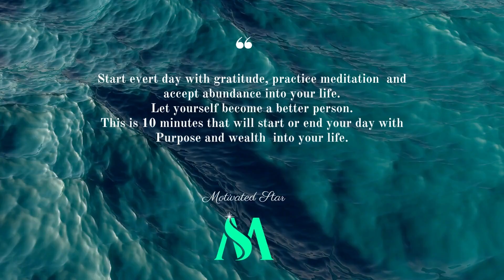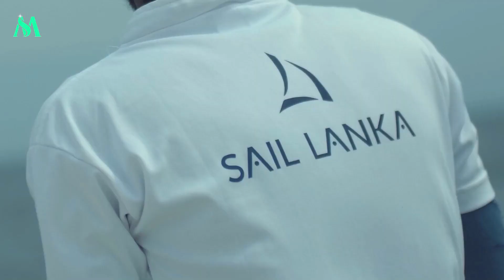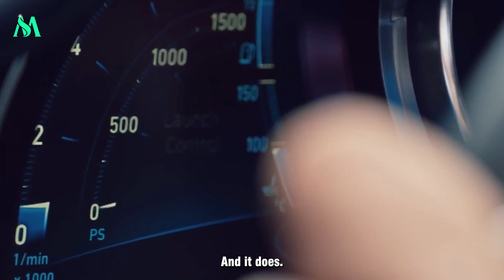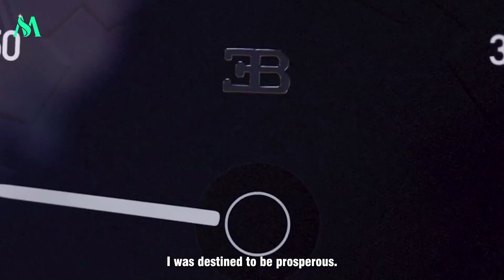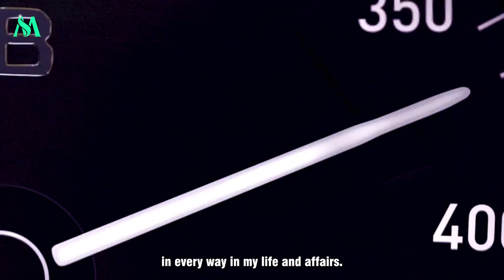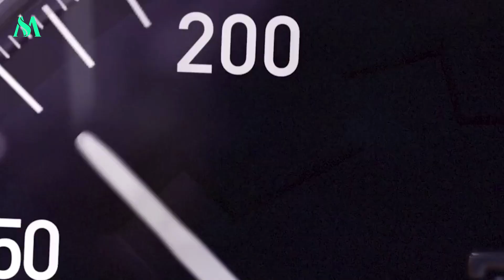LISTEN EVERY DAY! Guided Meditation for Success, Wealth and Abundance || chapter 3||Road of success